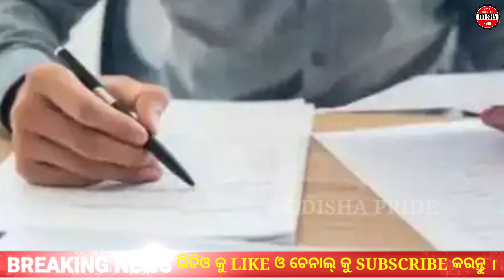Odisha Top Breaking News || 06 April 2023 Odia News || Odia Samachar | Ajira Odia News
This video is about odisha breaking news today, odisha top breaking news, odia news, odia Samachar, odisha news, ajira odia news, 6 April 2023 odia news, 6 April 2023 odisha news etc. Watch now to know more.

odia news
kalia yojana news today
kalia yojana today news
kalia yojana new update today
kalia yojana paisa 2023
kalia yojana money credit date 2023
kalia yojana online apply
kalia yojana online apply 2023
kalia yojana news odisha pride
pm kisan odia
pm kisan odia news
pm kisan odisha
pm kisan odia news today
pm kisan odisha news
pm kisan odia news 2023
pm kisan odia today
pm kisan new update today
pm kisan news today odia
pm kisan news today odisha